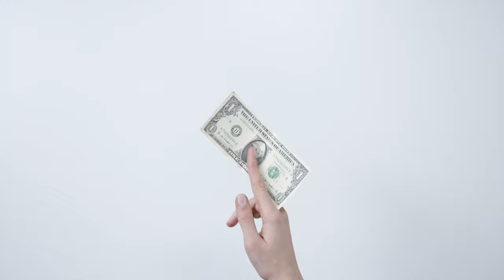One Dollar Transaction - Free Stock Footage 4K - Finance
Free Stock Footage 4K - One Dollar Transaction - Download Free Footage

This video clip, like all the others on this channel, is to be considered 100% free HD stock video footage. You may feel free to use it for any purpose, even commercially, without giving any credit.